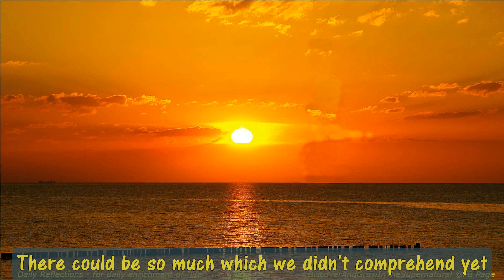Growing in the unknown to us! Learning requires humility! Mar 11, 2016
If we have the feeling that we already know God, there won't be any desire to know Him more in our lives. If there is no such desire to grow or if we have the feeling that we know everything about God, God is not going to reveal us the things that we don't know of Him.

Our sense of pride of knowing everything would block us to know God in deeper ways. Only our surrender and humility can help us know our God better.

Inspirations taken from the Bible - Daily Readings:
First Reading: Wisdom 2.1a, 12-22
Gospel: John 7.7-12, 10, 25-30